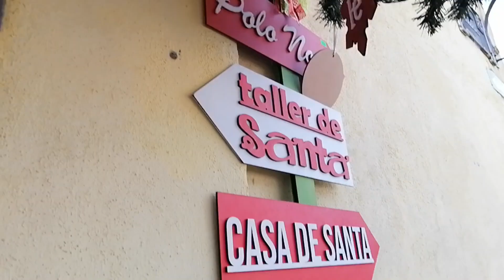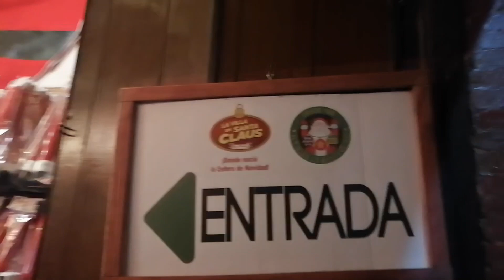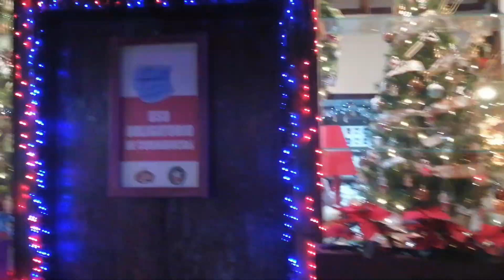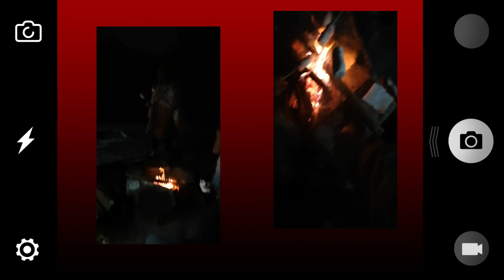visitando tlalpujahua + paseo inolvidable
Hola amigos espero que les gusten nuestras recetas, recuerda que si tienes alguna duda puedes preguntarme en los comentarios y yo estaré feliz de aclararte la duda.

Música de Alex_MakeMusic de Pixabay
Música de ZakharValaha de Pixabay
Música de Asepirawan20 de Pixabay